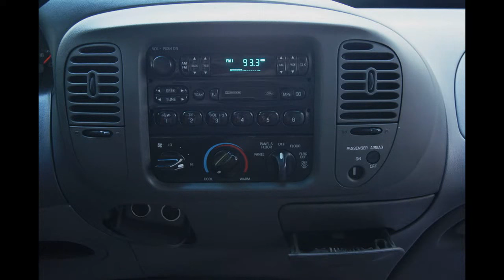1997 Ford F-250 Red